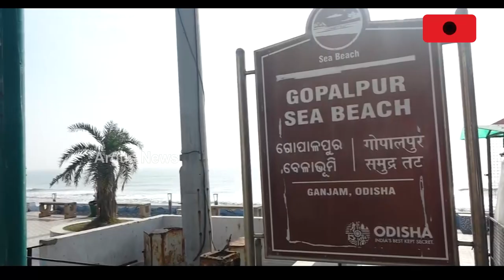ଗୋପାଳପୁର ବେଳାଭୂମି ମହୋତ୍ସବକୁ ନେଇ ଆରମ୍ଭରୁ କେଁ !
ମହୋତ୍ସବ ହେଉଛି କିନ୍ତୁ ବକେୟା ଟଙ୍କା ଦେଉନାହାନ୍ତି ତାହା ପୁଣି ଦୁଇକୋଟି ଟଙ୍କା । ଗୋପାଳପୁର ବେଳାଭୂମି ମହୋତ୍ସବକୁ ନେଇ ବିବାଦ। ପୂର୍ବ ବର୍ଷର ବକେୟା ନ ସୁଝିଲେ ବେଳାଭୂମି ମହୋତ୍ସବ କରାଇନଦେବାକୁ ଚେତାବନୀ। ଏବେ ମୁହାଁମୁହିଁ ସ୍ଥିତିରେ ସ୍ଥାନୀୟ ବିଧାୟକ ଏବଂ ପ୍ରଶାସନ